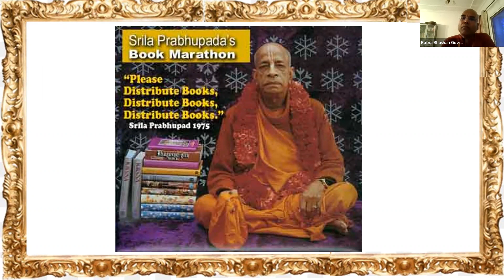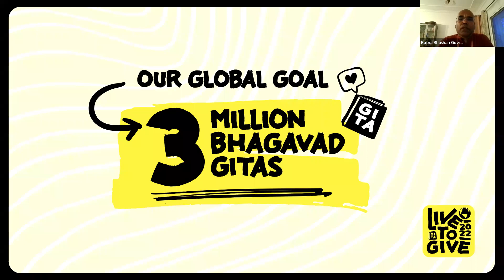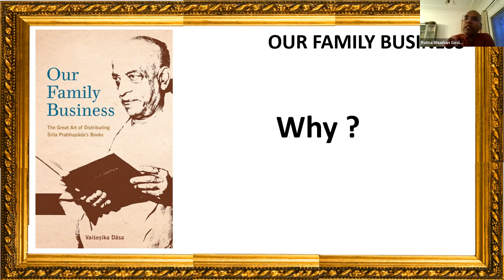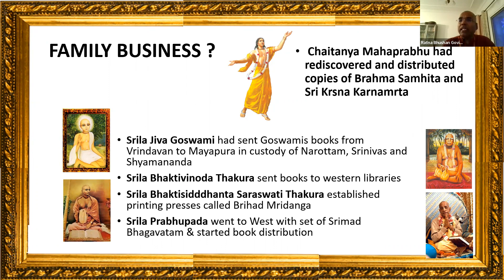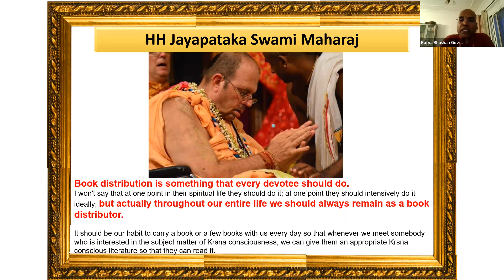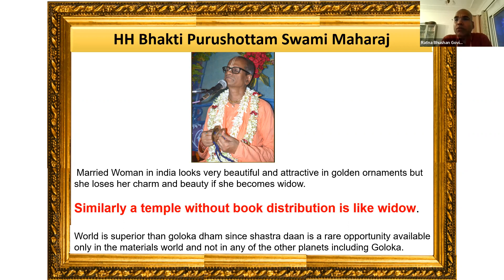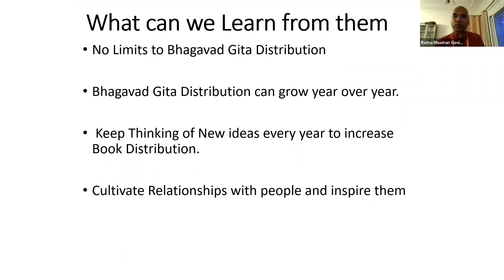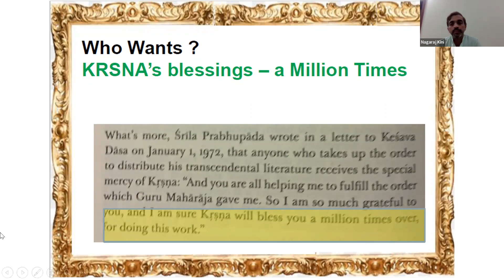Bhagavad Gita Statistics | Bhagavata Purana Konkani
Speaker : HG Ratna Bhusan Das Prabhuji 🦜

🏵️ Disciple of HH Jayapataka Swami Maharaj 🏵️

Enjoying the Sessions?

You can also join us on our WhatsApp group and take advantage of regular updates and association.